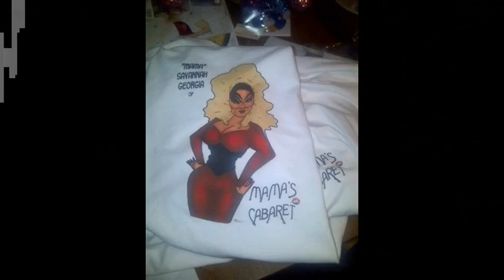MAMA MAFIA ELEMENT LOUNGE MANCHESTER NH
"MAMA" PERFORMING AT THE ELEMENT LOUNGE ON FRIDAY MAY 23rd IN MANCHESTER NH